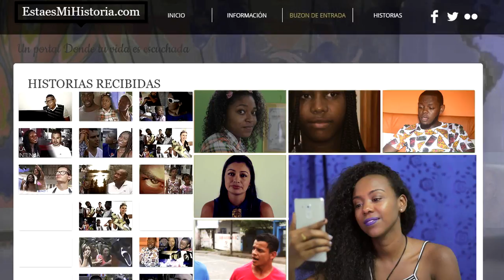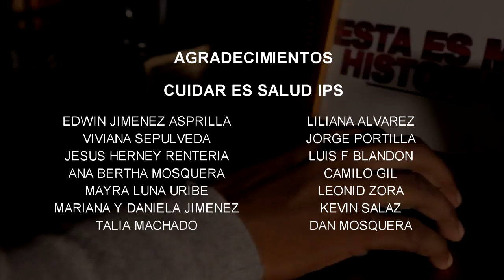Esta es Mi Historia - BRILLANDO SUEÑOS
Esta es Mi Historia 31 | BRILLANDO SUEÑOS ¿Una mujer solo nació para brillar ollas en la casa? Con Mayra Luna Uribe.

Historias de la vida real que te ayudarán a aprender, cambiar y compartir tu historia con los demás.

✅ Videos de Reflexión
✅ Videos Cristianos
✅ Videos tristes
✅ Reflexiones Tristes
✅ Valora a tus padres
✅ Nunca humilles a nadie
✅ Historias
✅ Historias de la Vida
✅ Reflexiones
✅ Reflexion
✅ Cortometrajes